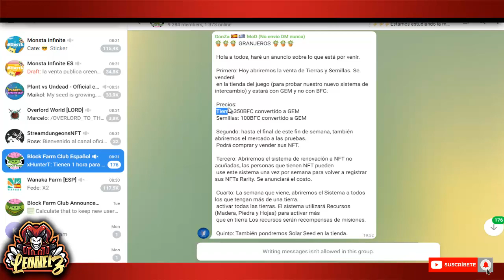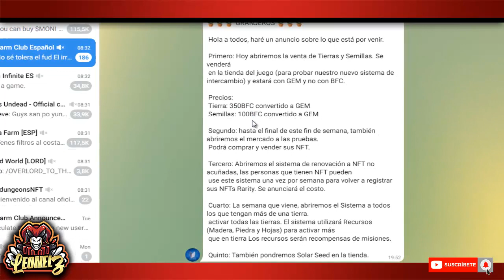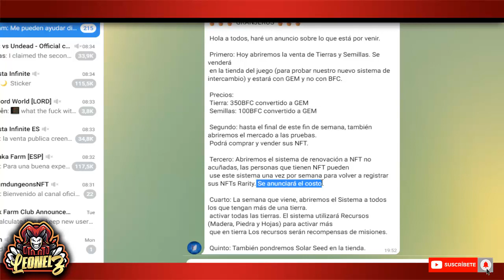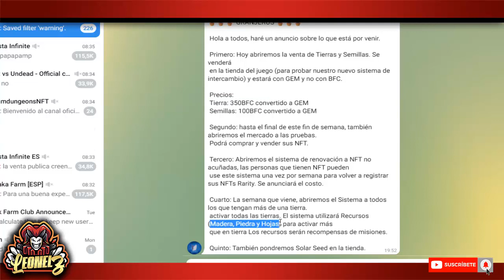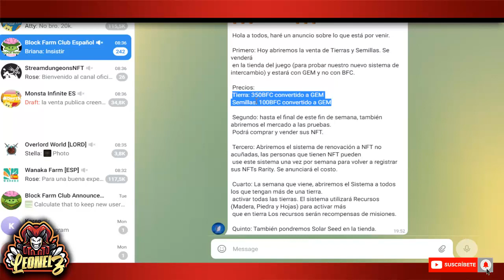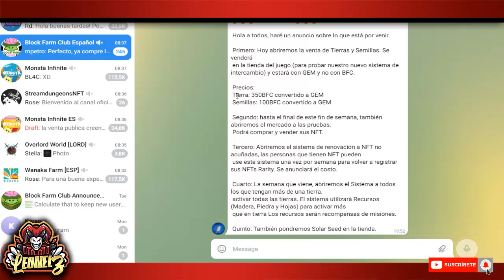BLOCK FARM CLUB | VENTA DE LANDS Y SEMILLAS NFT | NO PIERDAS ESTA OPORTUNIDAD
deja en la casilla de comentarios sobre que juego te gustaria que hablara

PROXIMAMENTE estaremos realizando SORTEOS cuando seamos mas personas en el canal.

block farm club
block farm
gem
bfc
venta de tierras y semillas en block farm club
cuanto invertir en block farm club
como entrar en block farm club